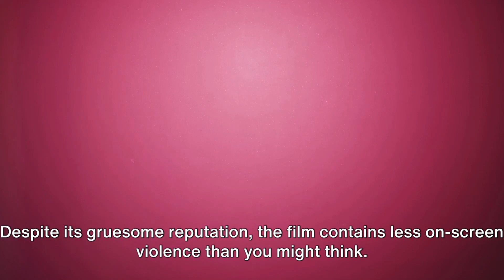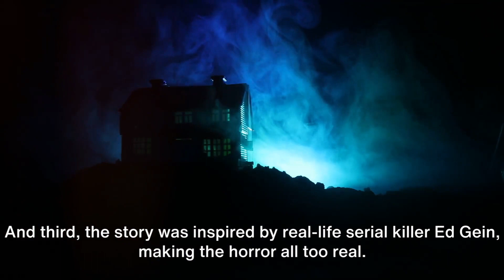Top Ten Chilling Facts about The Texas Chainsaw Massacre